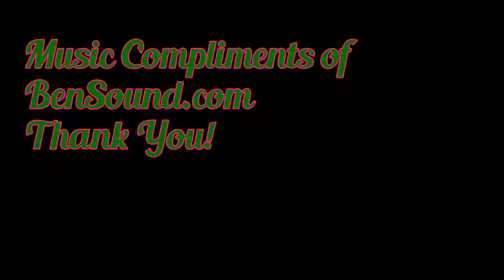Out For a Walk